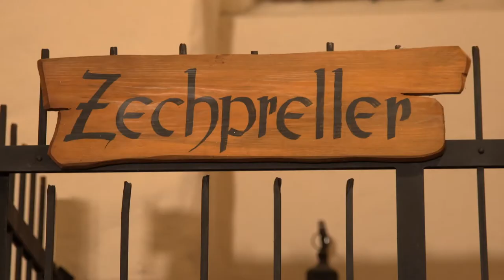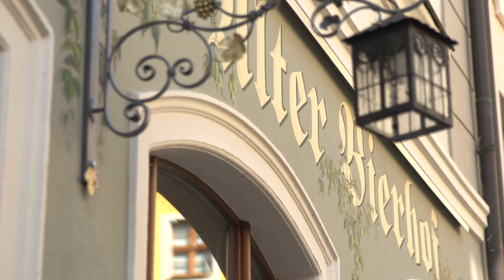Alter Bierhof in Bautzen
Vorstellung des "Alten Bierhof" in Bautzen, Heringstraße 7.

Aufragsproduktion aus dem Jahr 2021.

©g•b•m

Alter Bierhof
Das Bier-Restaurant
Heringstraße 7
02625 Bautzen

info(@)alterbierhof.de